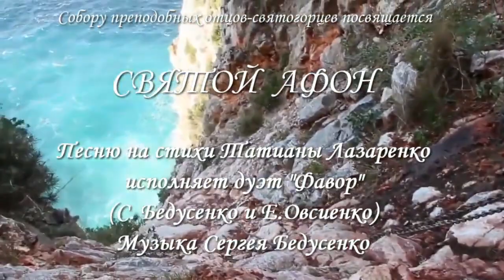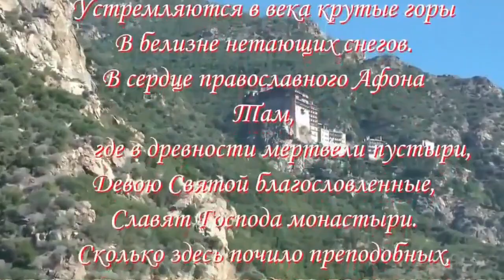Собору преподобных отцев, на горе Афонской просиявших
Над Афоном Небо голубое
В сонме предзакатных облаков.
О земля незримого покоя,
Воплощенье вдохновенных снов…
Богородицы Удел преславный,
Монастырской жизни колыбель,
Утвержденье веры православной,
Чистоты молитвенной купель.
В мирном блеске ласкового моря,
В бархате зеленых берегов
Устремляются в века крутые горы
В белизне нетающих снегов.
В сердце православного Афона
Там, где в древности мертвели пустыри,
Девою Святой благословленные,
Славят Господа монастыри.
Сколько здесь почило преподобных,
Сколько ныне подвиг свой несут!
Святогорцы Ангелам подобны.
Да благословит Господь их труд!
Боговидцы, небожители, пророки,
Духом оторвавшись от земли,
У святых монашества истоков
Свой приют суровый обрели.
В тесноте пещер, на голых скалах,
В киновиях, каливах, скитах,
Держат мир молитвою усталый
На своих натруженных плечах.
Мира тлен, страстей глухих порывы
Заменили бденьем и постом.
Осеняет их Владыка мира
Светлым искупительным Крестом.
Пусть Он силу ревности умножит,
Укрепит в таинственном пути…
Помоги и мне, Всесильный Боже,
В Вечности блаженство обрести.
Духом Божьим мир преображенный,
Без несчастий, без скорбей и бед.
Принимаю сердцем обнаженным
Несказанный Твой Фаворский Свет.
Никогда мне не ступить на эту землю…
Зря Афон лишь с борта корабля,
Участь женскую в смирении приемлю,
Преподобных о спасении моля.
Купол голубого небосвода –
Необъятный, всех зовущий храм.
Приложусь в часовне теплохода
К привезенным с берега мощам.
Стынет над землею покаянный,
Рвущий душу колокольный звон.
Мир покою твоему, желанный,
Недоступный для меня Афон…
@Стихи Татианы Лазаренко
@Музыка Сергея Бедусенко
@Исполняет Лауреат Международных конкурсов
дуэт "Фавор"(С. Бедусенко и Е. Осиенко